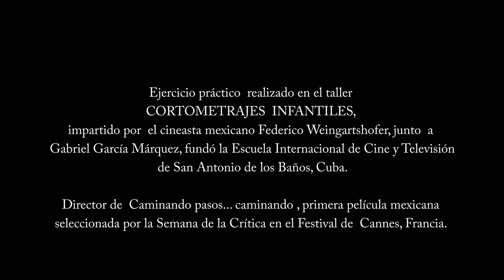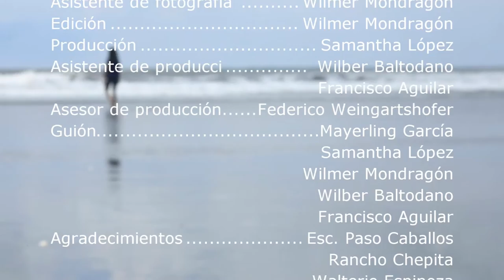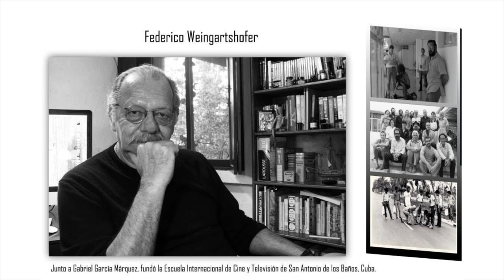EL RETORNO 180° LAB 2015